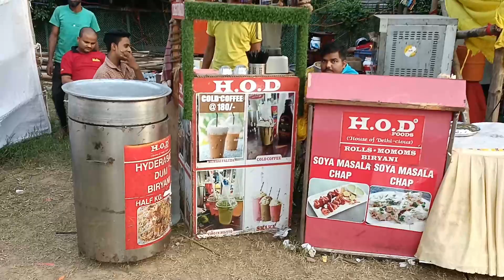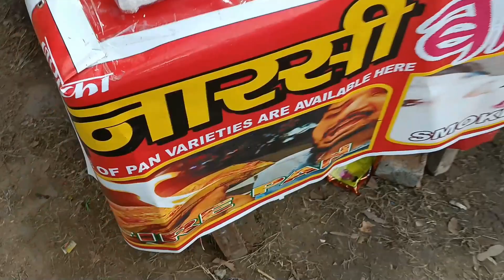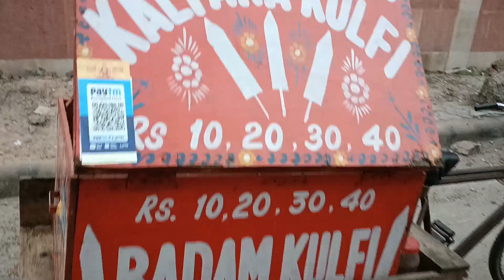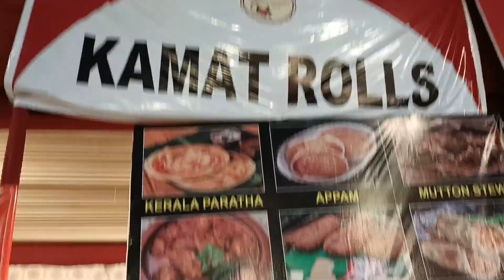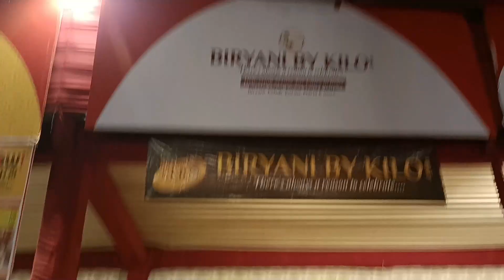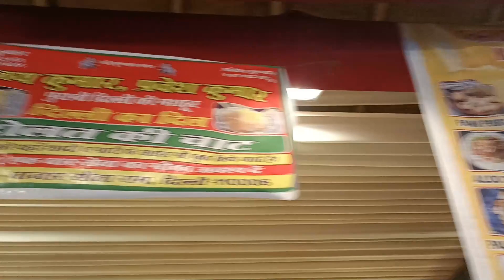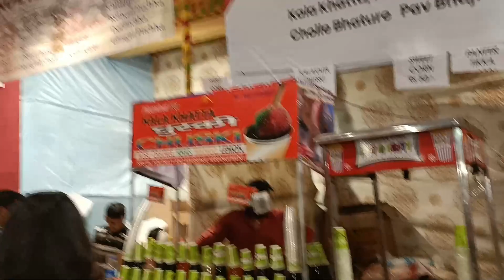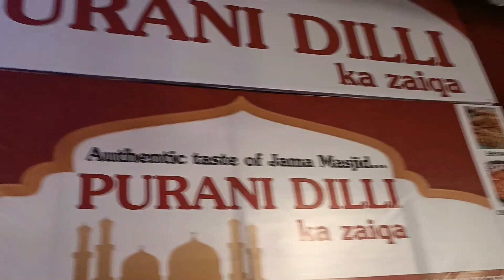CR park durga puja 2022 | durga puja 2022 cr park delhi | durga puja 2022 chittranjan park delhi....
CR park durga puja 2022 | durga puja 2022 cr park delhi | cr park kalibari durga puja 2022

In this video, i have shared all information related to entry ticket price , opening & closing date, timings, location, how to register , etc. of chittranjan park durga puja 2022 delhi so make sure to watc
h this video till the end to know everything.

lock B, CR Park, New Delhi, Delhi